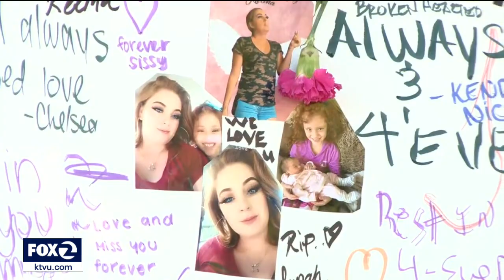Doctors chosen to mentally evaluate man accused of slaying San Carlos mother with sword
The man accused of slaying a woman with a sword in San Carlos has a history of mental illness, and is undergoing a mental exam before criminal proceedings move forward.